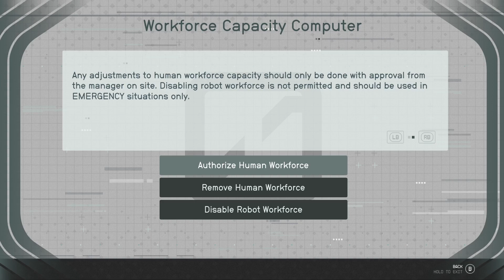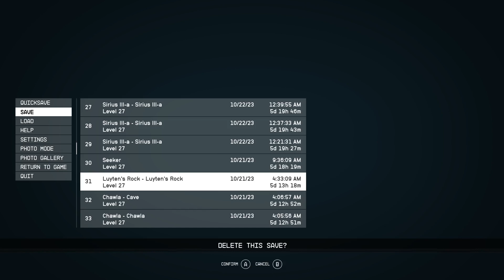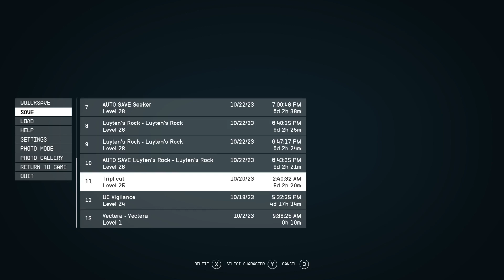Starfield P3 S33